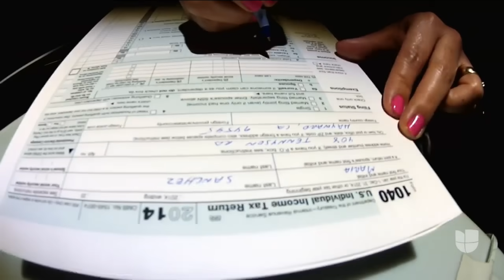Lo que debes tener en cuenta para el trámite de declaración de impuestos que vence el 17 de mayo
Debido a la pandemia del coronavirus la fecha límite para este trámite será el 17 de mayo y expertos recalcan que en este año, en especial, la obligación toma una importancia mayor, ya que quienes tienen hijos menores de 17 años de edad podrían contar con la devolución de cierta cantidad de dinero que se define según la situación de cada familia y aquellos que por diversas razones no recibieron el estímulo económico cuentan con la oportunidad de que este auxilio sea reintegrado.

Patricia Janiot